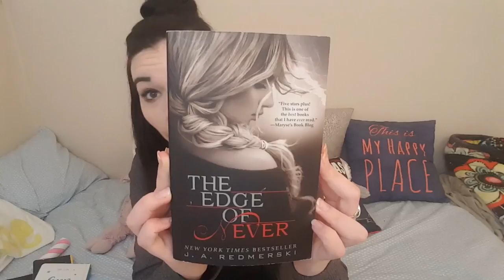What's in my bag?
Hello gorgeous people!! I hope you enjoyed finding out what I carry around with me on a daily basis!! Def needed to clean it out lol!

My back pack from target:

Pink Sugar perfume:

THANK YOU SO MUCH HAVE A GREAT! LOTS OF LOVE XOXO